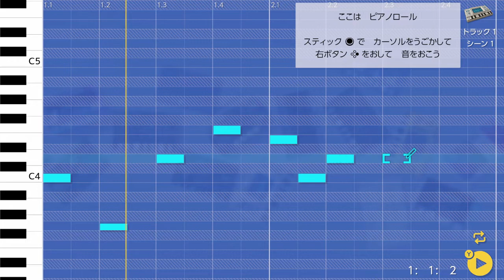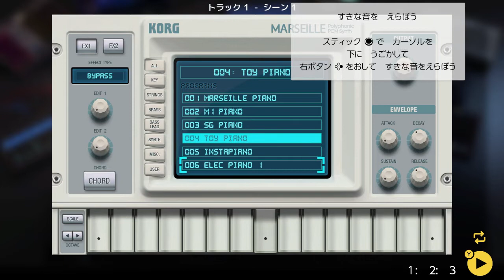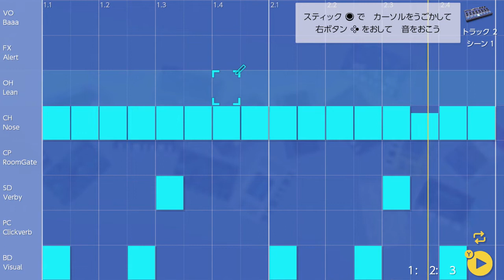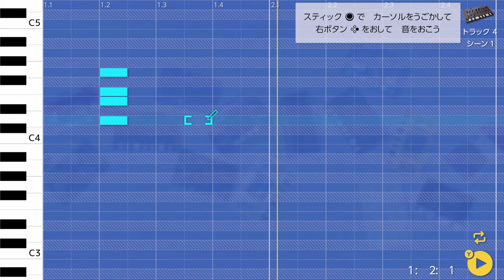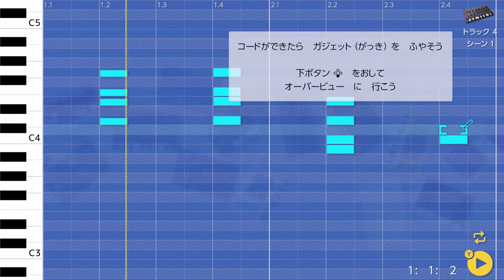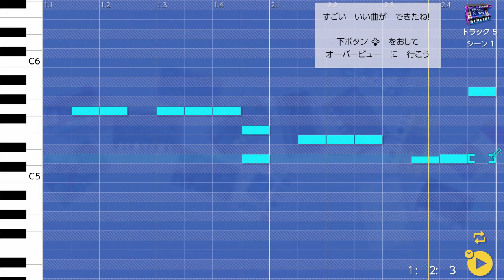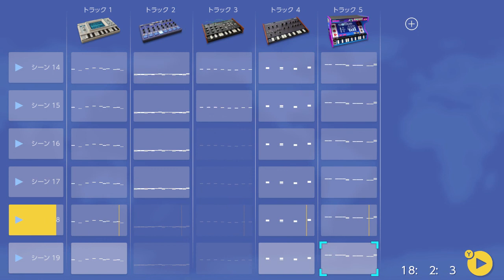はじめてのガジェット プレイデモ / KORG Gadget for Nintendo Switch Ver3.1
KORG Gadget for Nintendo Switch ver 3.1で 実装された、はじめての人向けモード「はじめてのガジェット」のプレイデモです。

はじめてのガジェット　仕様

はじめてのガジェットは、特に小さいお子様が適当にあらゆるボタンやキーを連打する「ガチャプレイ」でも音楽的に破綻したり、フローに影響しないよう、以下の制限や設定を行っています。

・グリッド（音符の長さ）の初期設定は８分音符です
・黒鍵に音符が置けません（アウトスケールに音符が置けません）
・コントローラ横持ち時のみ、キーリピート（カーソルの連続移動や音符の連続入力）がキャンセルされます
・「はじめてのガジェット」中の静止画および動画のキャプチャはできません
・メロディーとベースのトラックは和音が置けません
・ドラムとコード、および自分で選んだガジェットのトラックは同時に４音までしか置けません
・はじめてのガジェットの進行に沿って、画面遷移を含むメニュー内の一部操作が制限されています
・メッセージの表示開始から一定時間のキー操作は制限されています

なお、以下の操作は可能です
・はじめてのガジェット　の　途中キャンセル、そこからの通常操作
・はじめてのガジェット　完了後の通常操作

また、はじめてのガジェット　の　最後の機能は　通常プレイ中にも「自動楽曲展開」として実行可能です

自動楽曲展開　仕様

・通常操作時に実行可能です
・シーン１のみのソングで実行可能です
・オーバービューで、カーソルがいずれかのクリップ上にある際、Ｘボタンのメニュー内から実行可能
・自動楽曲展開は以下のトラック構成を想定しています

　トラック1：メインメロ
　トラック2：ドラム
　トラック3：ベース
　トラック4：コード
　トラック5：その他

　トラック6以降：全てミュートされます

（現バージョンではオーバービューのトラック移動先指定が可能です）

・自動楽曲展開後は、オーバービューでの通常編集が可能です

KORG Inc. 株式会社コルグ

DETUNE Ltd. 株式会社DETUNE

Nintendo Switch are trademarks of Nintendo